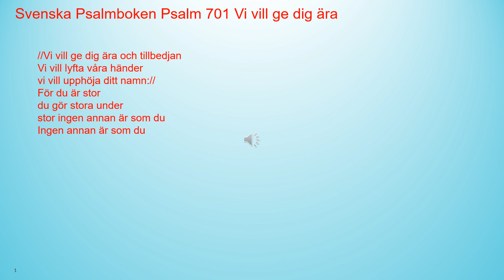Svenska Psalmboken Psalm 701 Vi vill ge dig ära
//Vi vill ge dig ära och tillbedjan
Vi vill lyfta våra händer
vi vill upphöja ditt namn://
För du är stor
du gör stora under
stor ingen annan är som du
Ingen annan är som du